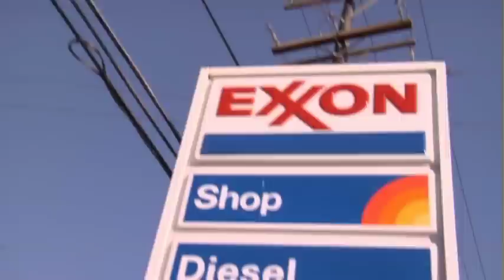Straight Talk on Global Warming (Part 7 of 10): Fuel Economy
Competitive Enterprise Institute Senior Fellow Marlo Lewis presents straight talk about global warming and fuel economy standards in this excerpt from his documentary Policy Peril: Why Global Warming Policies Are More Dangerous Than Global Warming Itself. The seventh in a ten-part series.